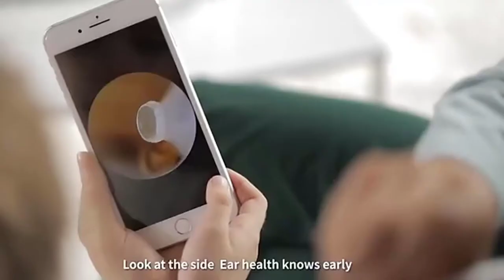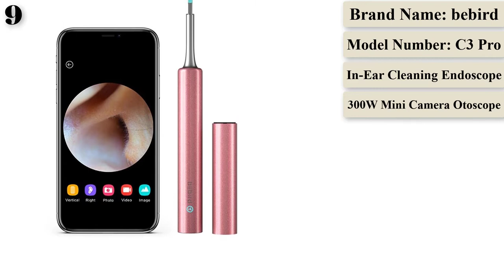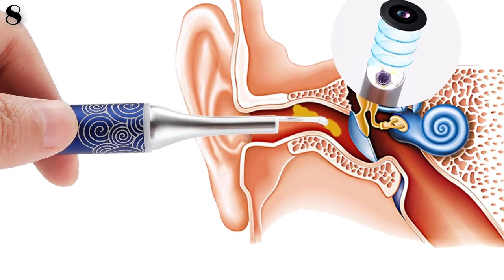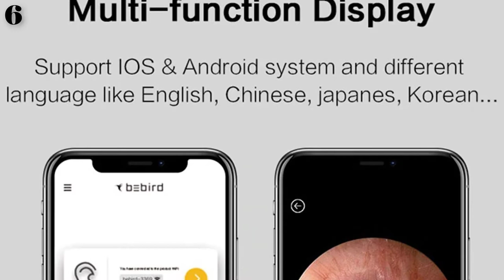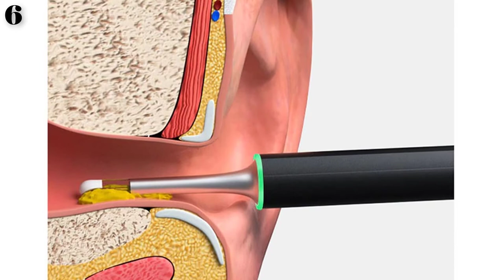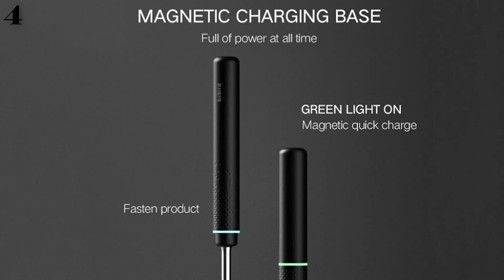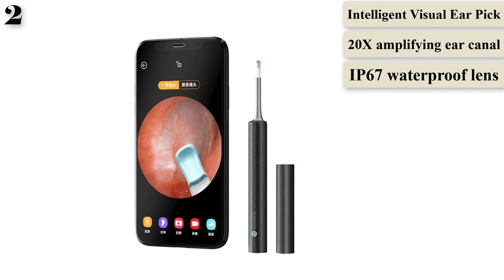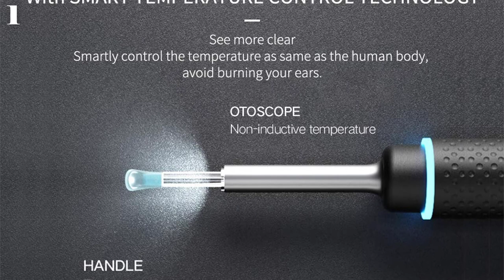Top 10 Best Ear Wax Removal Endoscope In 2021 – Ear Cleaning Mini Camera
2021: Top 10 Best Ear Wax Removal Endoscope Visual Ear Stick In-Ear Cleaning Mini Camera.
References to the goods:
1)► Bebird M9 Pro Smart Visual Ear-Stick Endoscope 300W High Precision
2)► Original Bebird T5 Smart Visual Ear Stick 200W High Precision
3)► TIMESISO 3.9MM Ear Otoscope Intelligent visual ear pick P40 Pro Ear Cleaning
4)► Bebird m9 Original Mini Camera Otoscope Borescope Ear Picker Tool
5)► BEBIRD B2 pro Smart Visual Ear Stick In-Ear Cleaning Mini Camera
6)► New Bebird X17 Pro Smart Visual Ear Cleaning Endoscope In-Ear 300W Mini Camera
7)► Original Bebird X17 Pro Smart Visual Ear Stick 300W Mini Camera
8)► Wireless Smart Visual Ear Stick Endoscope 400w High Precision Led Light
9)► Bebird C3 Pro Smart Visual Ear Stick In-Ear Cleaning Rod 3.5mm HD
10)► Bebird X17 Pro Ear Wax Removal Camera Endoscope
Factors To Consider While Buying Ear Cleaning Endoscope:
Factors That You Should Keep In Mind While Purchasing The Ear Cleaning Endoscope Include:
Streaming Quality: You Have To Look At The Quality At Which It Streams. It Should Be 720p Or Higher. Only Then Will It Become Easy For You To View The Interiors Of The Ear Canal.
Size: The Diameter Of The Ear Cleaning Endoscope Should Be As Small As Possible. Anything Below 6 MM In Diameter Is A Perfect Choice. If It Is 3.5 MM In Diameter, It Can Be Used For Adults As Well As Children. Anything Over 4.5 MM Means That It Is Suitable For Adults Only. Due To This Reason, Looking At The Size Is Pretty Important.
Connectivity: You Have To Figure Out Whether You Can Connect It With Your Smartphone Or Computer. You Have To Find Out Whether Software Or App Is Required To View The Live Stream Are Connecting It To A Smartphone Is Just Fine. Once You Look At The Connectivity And The Compatibility Feature, It Is Easy To Understand How You Can Use It.
Illumination: Many Times, To Look Really Into The Ear Canal, You Would Need Some Illumination. That Is Why It Is Advisable To Go With One Which Consists Of LED Illumination. It Can Significantly Improve The Quality Of The Stream. Also, If It Allows You To Take Better Images And Videos With Light, That Is A Definite Advantage.
These Four Factors Will Make It Easy To Choose From The List Of Best Ear Cleaning Endoscopes Below.
Best Tech Express is a participant in the Amazon Services LLC Associates Program, an affiliate advertising program designed to provide a means for sites to earn advertising fees by advertising and linking to AliExpress.